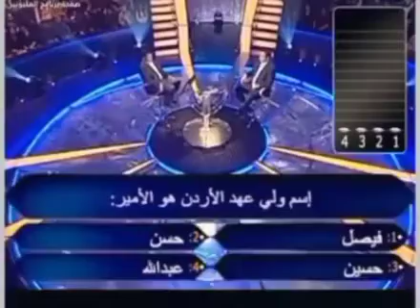اسم ولي عهد الاردن هو الأمير . من سيربح المليون 😉👑👑